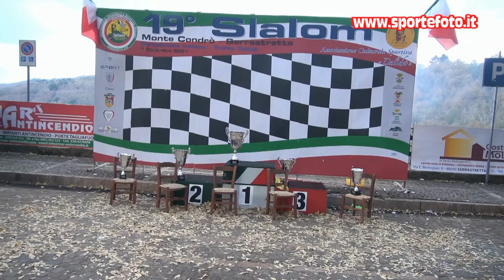Emanuele Schillace - 19` Slalom Monte Condro` Serrastretta 2021